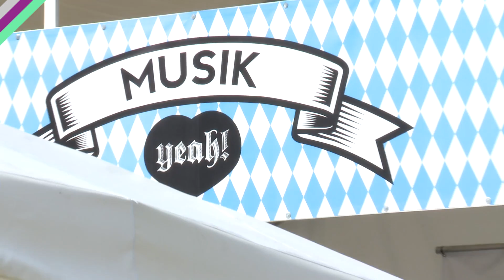splash! 14 - danke! (Archiv)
video: neovero
music: twitone - jederliebtihn // p money - i can't stop